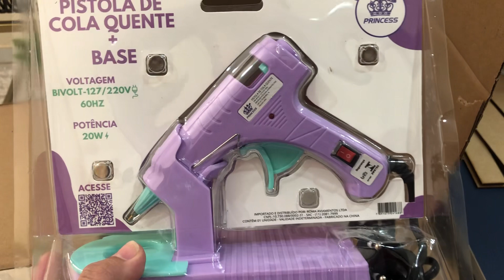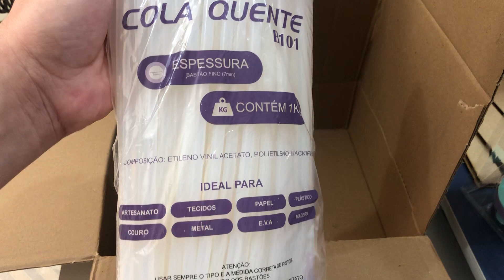PISTOLA DE COLA QUENTE PRINCESS ! A NOVA QUERIDINHA DAS LACEIRAS…